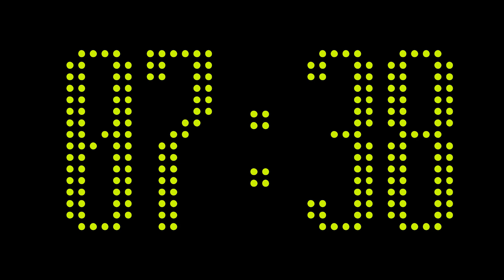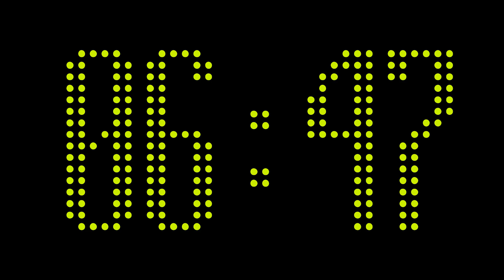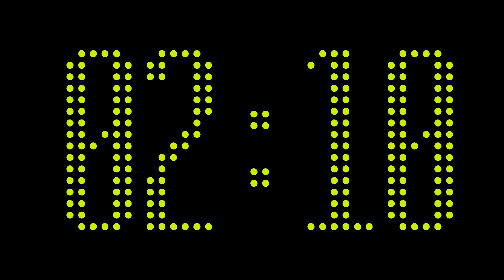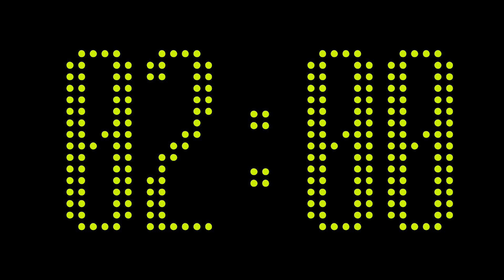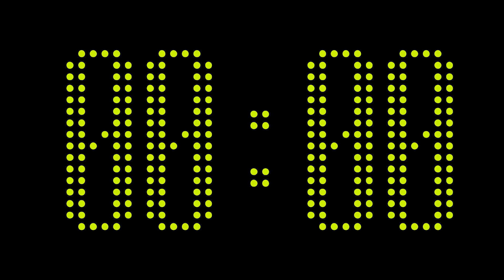20:00 Electric Lime LED Countdown Timer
20 minutes countdown timer with a bright green LED font